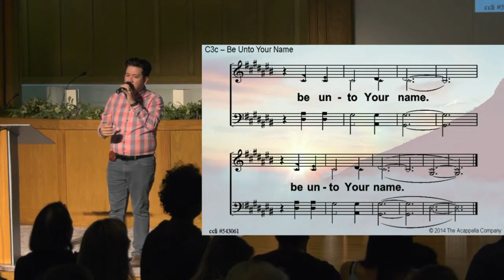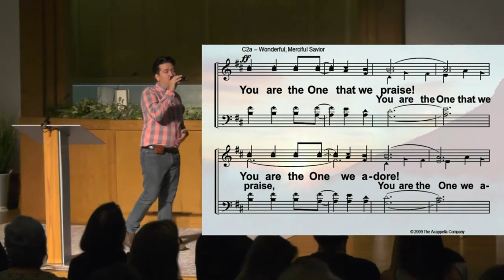Wonderful, Merciful Savior (a cappella worship song with lyrics and notes)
Who would have thought that a Lamb
Could rescue the souls of men
Oh, You rescue the souls of men

You offer hope when our hearts have
Hopelessly lost our way

Oh, we've hopelessly lost the way
You give the healing and grace
Our hearts always hunger for
Oh, our hearts always hunger for

Almighty, infinite Father
Oh, we're falling before Your throne

worship led by Dean Willis